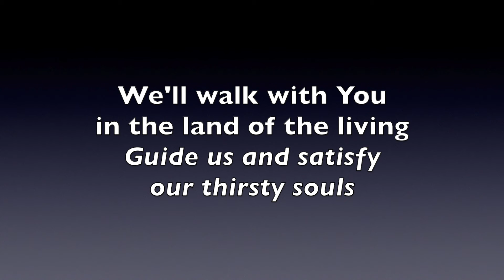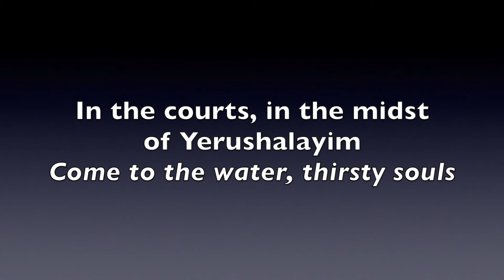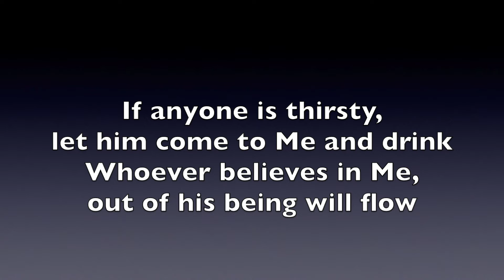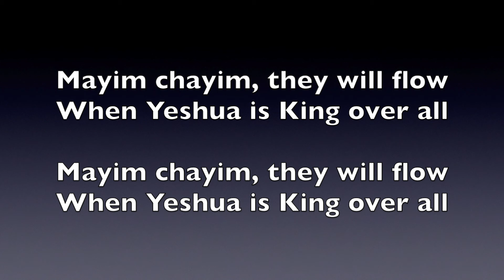Mayim Chayim - Living Waters - מים חיים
June 2024's Resound Worship 12 Song Challenge, theme – Jesus of Nazareth
A song for Sukkot's water ceremonies with references from:
Psalm 116,118; Isaiah 12, 44, 55, 58; Ezekiel 47; Zechariah 14; John 7.

Special thanks to my wonderful friends and family for their contributions:
G.E.   -   Bass Guitar
Hfield children   -   Background Vocals
JD. H.   -   Background Vocals
Karen H.   -   Background Vocals
Aliyah Alpert   -   Background Vocals
Anonymous Contributor   -   Background Vocals

A few passages from Tree of Life (TLV) Translation of the Bible.